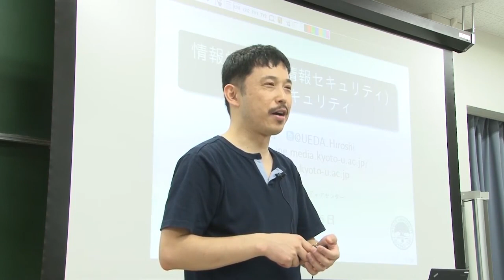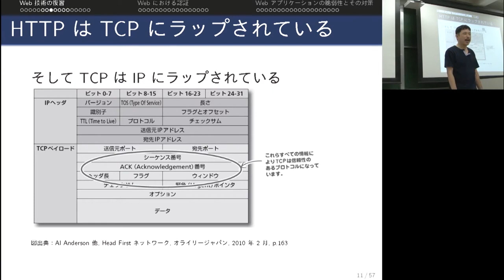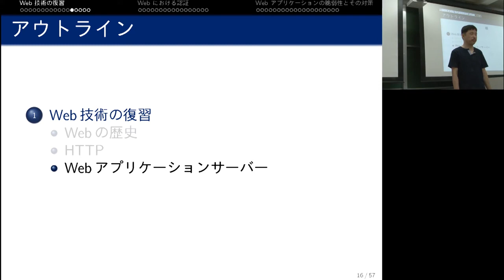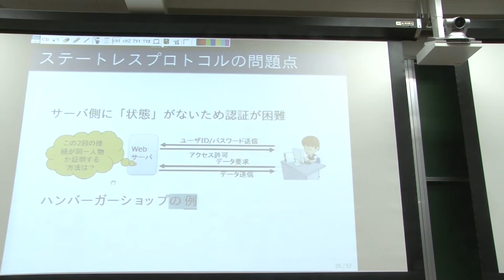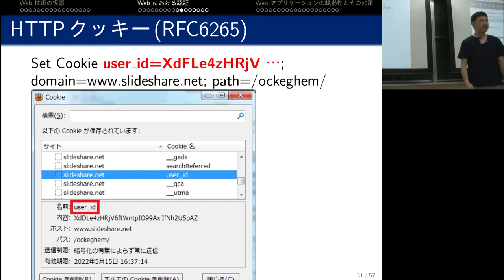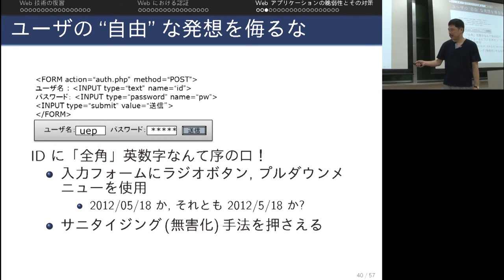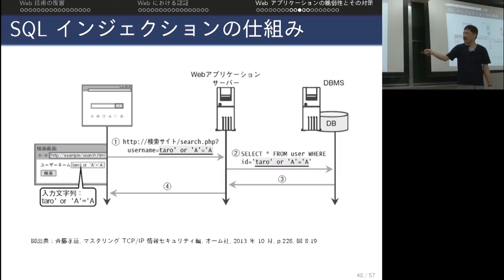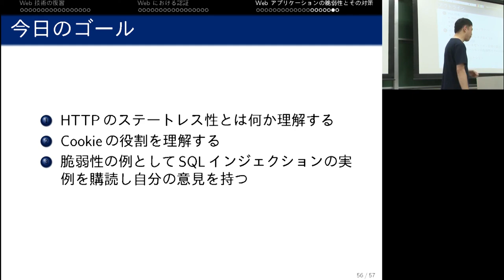京都大学大学院情報学研究科「情報学展望1 情報セキュリティ」上田 浩 准教授 2014年6月6日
京都大学 情報学研究科 情報学展望1, 2014
第9回「Webセキュリティ」上田 浩 准教授（学術情報メディアセンター）
2014年6月6日